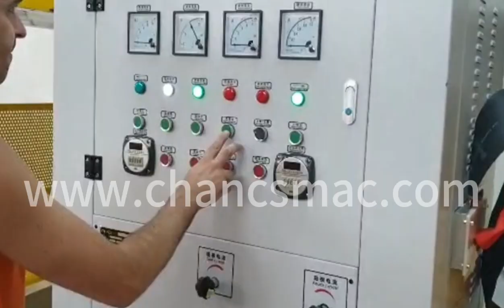plywood bending machines with HF heating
Chair needs 2-3 mins per cycle
One-way, three-way hydraulic press satisfy different requirement
Stable quality High efficiency